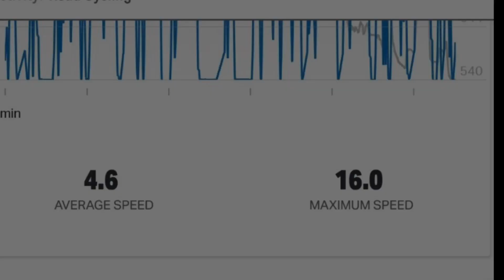Jim Thorpe Bike Trail in The Poconos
Jim Thorpe Poconos bike trail with the family and friends. We all had such a great time.